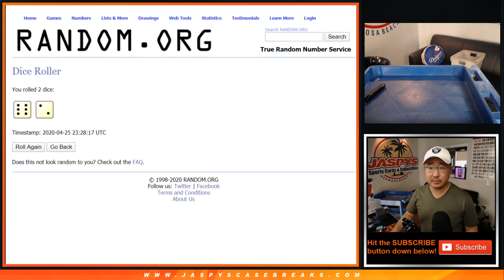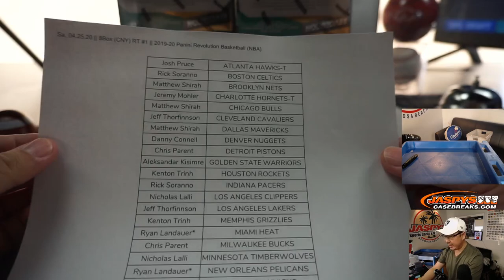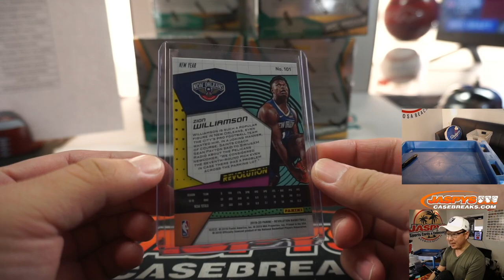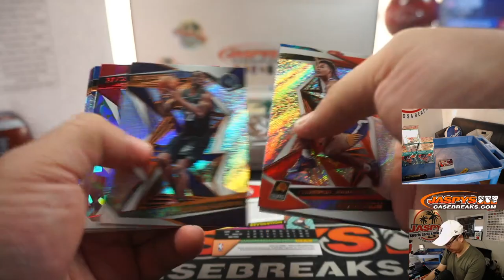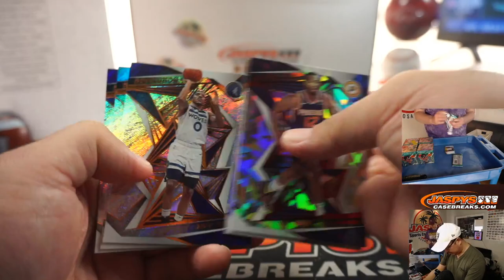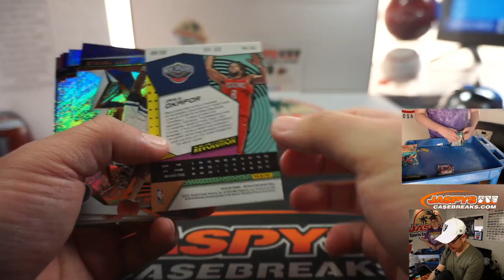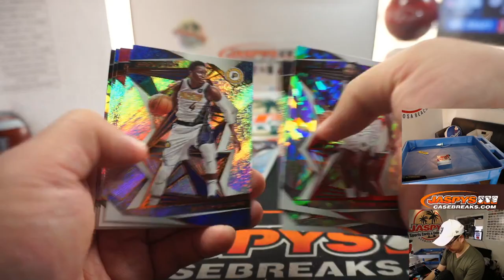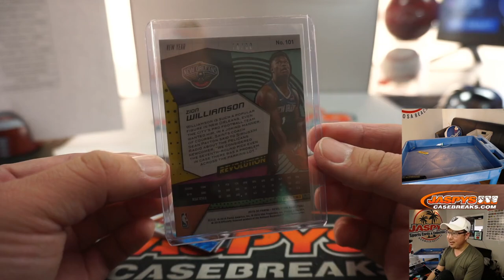Sa, 04.25.20 || 8Box (CNY) RT #1 || 2019-20 Panini Revolution Basketball (NBA)